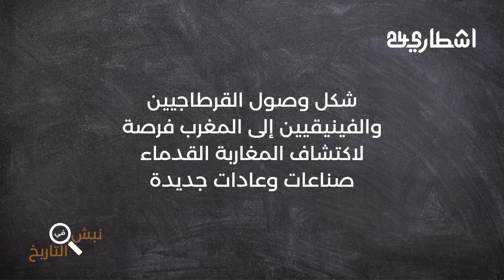نبش في التاريخ | عندما كان المغرب صلة وصل بين الفينيقيين وافريقيا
نبش في التاريخ | تاريخ الفينيقيون والقرطاجيون في المغرب